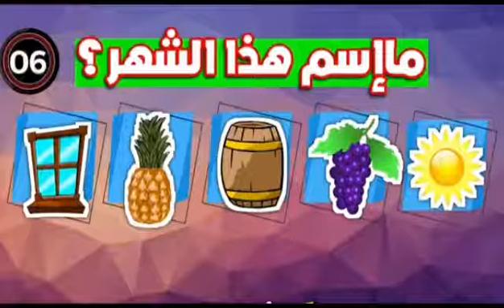فوازير رمضان 2021 (10)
للدعم او الاعلان او لارسال فيديوهات لتحميلها على القناة